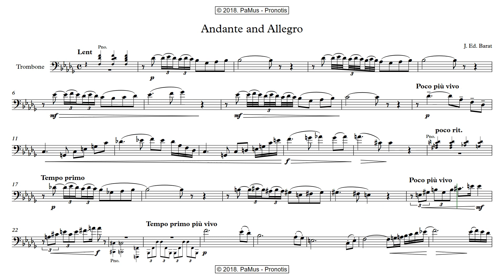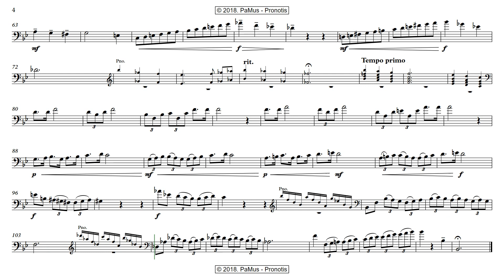J. Ed. Barat: Andante et Allegro for trombone and piano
PaMus Flow - Global Music Competition